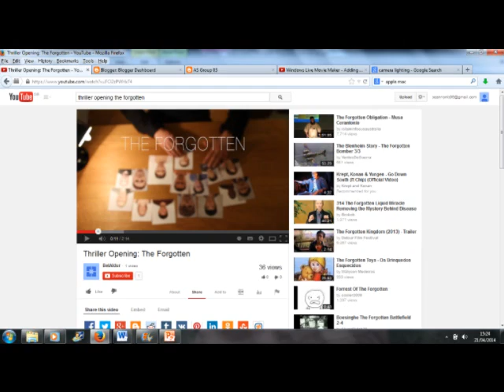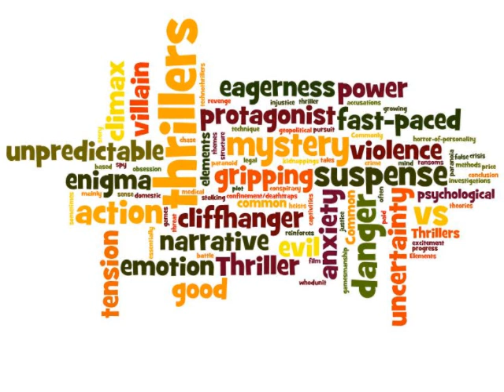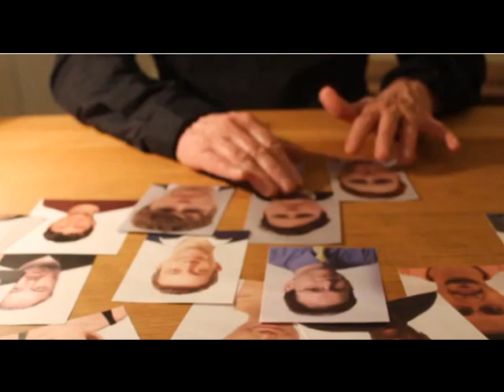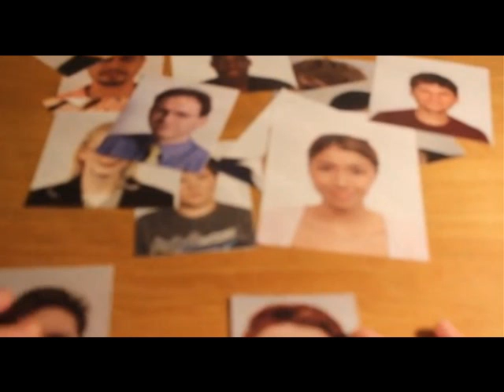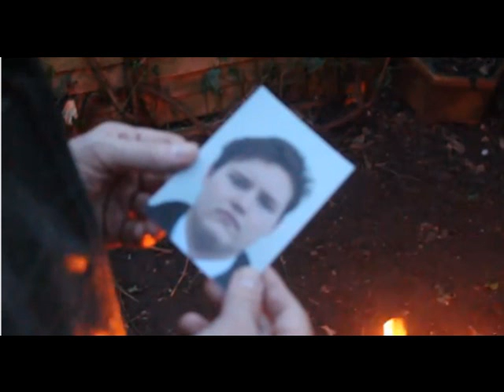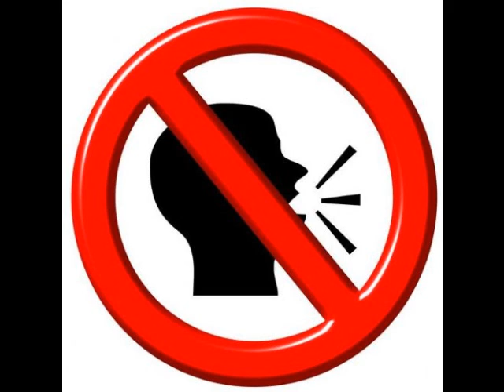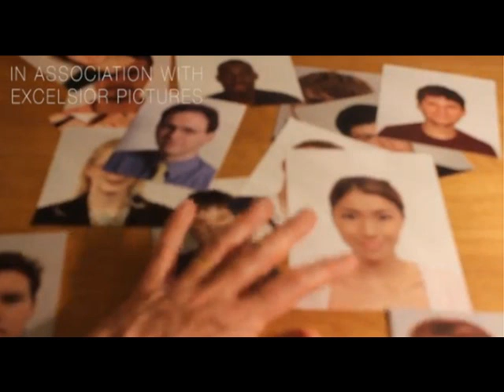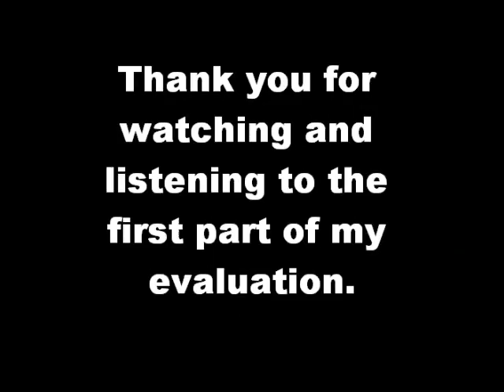media evaluation question 1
AS MEDIA thriller opening evaluation 1